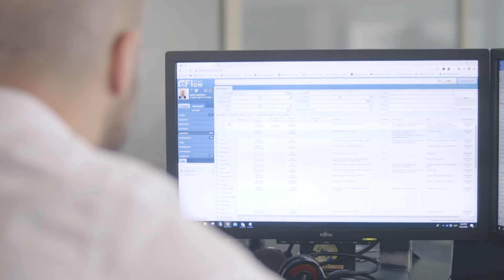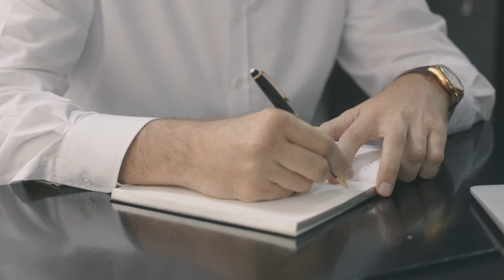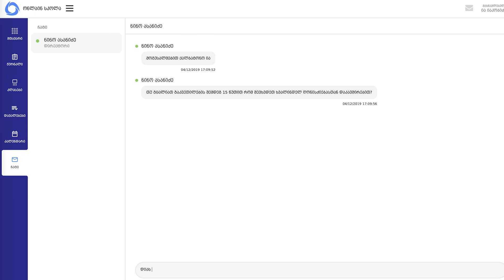EMIS X Orient Logic